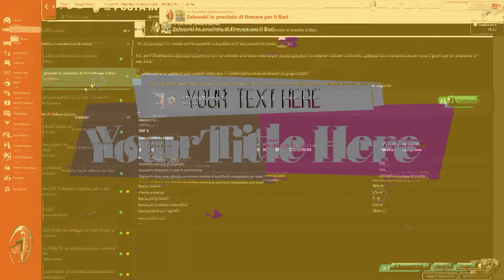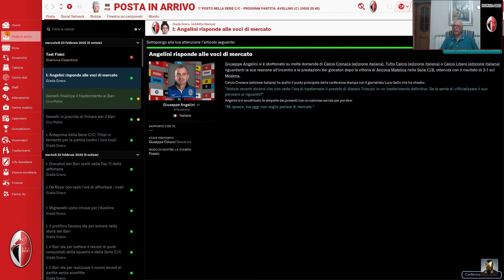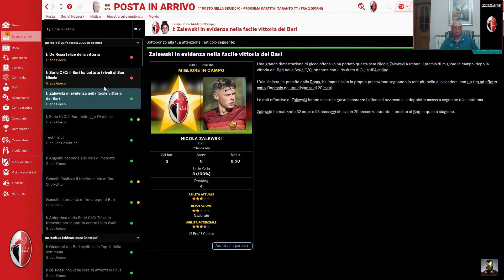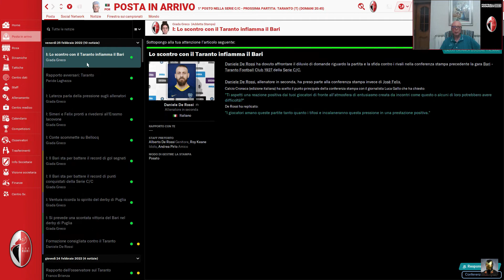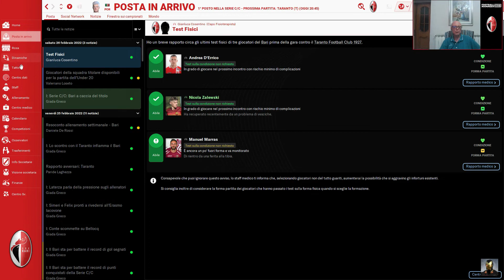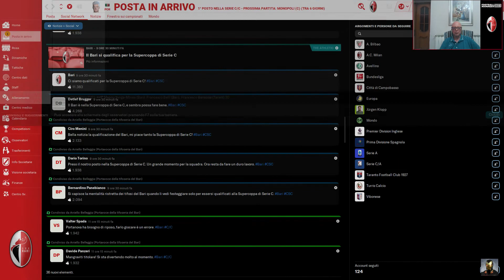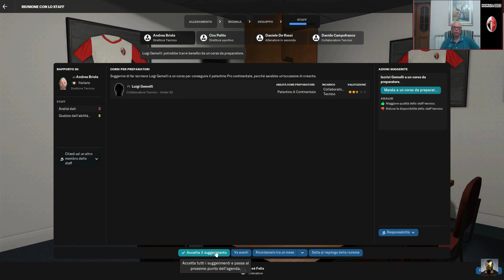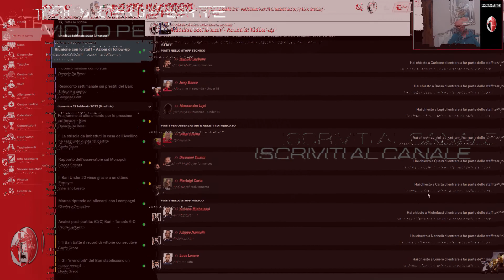I CAMPIONI SIAMO NOI !!! ► FOOTBALL MANAGER 2022 ★ BARI [#18] ★ GAMEPLAY ITA